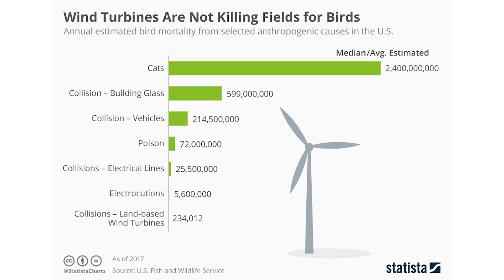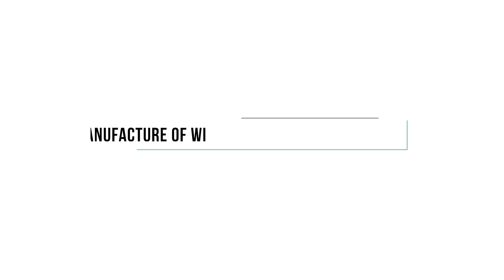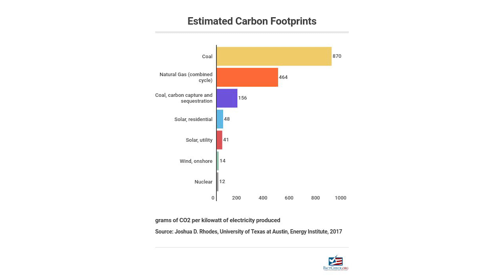Trump vs Windmills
There’s been a lot of talk in recent years about windmills -- from causing cancer to decimating bird populations to producing air-polluting fumes. Today, Lexi chases down a few of those windmill rumors to see which ones are nothing but hot air.

No Wind = No TV
Let’s start with a very important distinction: Windmills are NOT wind turbines. Windmills convert wind energy directly into mechanical energy for tasks like milling grain – which is where the name comes from – or pumping water. The earliest known windmills date back to 500 AD. Wind turbines, on the other hand, convert wind energy into electricity which is stored in batteries or transmitted over power lines. The first wind turbine was invented in 1888. Because wind is indeed intermittent, when wind energy output decreases, utilities simply draw more power from other sources—including solar arrays and hydroelectric dams—to maintain consistent electrical service.

So yes, if the wind stopped blowing, a wind turbine would stop converting wind energy into mechanical energy. However, since turbines make up only a portion of how your energy is generated, your tv will not, in fact, turn off on a windless day.

Windmills Lower the Value of Your Home
Do wind turbines negatively affect the value of your home? In some cases, yes, they do. If a property’s value depends on the view, wind turbines negatively affect value. And that negative effect increases the closer a property is to a turbine. But where a property’s value does not depend on the view, the impact can be negligible. Currently, there are no recent completed studies available that suggest devaluation in the 50-75% range mentioned.

Noise from Windmills Causes Cancer
According to the American Cancer Society, there is no credible evidence linking the noise from windmills to cancer. There is, however, plenty of evidence linking air pollution from coal production to heart disease, respiratory problems, and lung cancer.

Critics have linked wind turbine operations to electromagnetic fields, shadow flicker, audible noise, low-frequency noise and infrasound. These could disrupt sleep, cause headaches or even cause mild nausea. But researchers have examined a number of health studies related to wind farms and concluded in a 2014 report posted on the National Institutes of Health website that turbines pose no threat beyond that. And they suggested those problems could be remedied by placing turbines in a way that minimizes exposure to surrounding homes.

Windmills Are Graveyards for Birds
Yes, wind turbines do kill birds, with some estimates as high as half a million per year.  To put this in perspective, though, cats kill an estimated 2.4 billion birds, collisions with glass buildings kill another 600 million birds, collisions with vehicles 214 million, and collisions with power lines and electrocution from power lines around 30 million. It would seem wind turbines are the least of our feathered friend’s problems. Studies suggest that deaths by turbine can be significantly decreased by simply siting farms out of migratory paths, and testing is underway to determine if different colors, lighting, and reflective paints will ward off birds in flight.

Windmills Are Very Expensive and Not Made in the USA
According to the US Department of Energy’s Office of Energy Efficiency and Renewable Energy, most of the components of wind turbines installed in the United States are manufactured here. There are 500 wind-related manufacturing facilities located across 41 states, and the U.S. wind industry currently employs more than 114,000 people.

As for price tag, wind power is more expensive than power from old, established power plants, but is cost competitive with any new power plant, and technology innovations and market-building incentives have helped to dramatically lower costs over the last 20 years. Most of the commercial scale wind turbines today cost between 3 and 4 million dollars installed, which sounds like a lot, but when you consider that wind is free, operational costs are nearly zero once a turbine is erected.

Manufacture of Windmills Releases Fumes
It’s true that wind power isn’t a zero-emission energy source. Greenhouse gas emissions are produced when wind turbines are manufactured, built, maintained and decommissioned.
However, wind power’s carbon footprint is among the smallest of any energy source. Coal’s carbon footprint is almost 90 times larger than that of wind energy, and the footprint of natural gas is more than 40 times larger, according to the US Department of Energy’s National Renewable Energy Laboratory.

Well, we hope we’ve answered some of those windmill questions blowing through your minds. Have any others you’d like us to tilt at?